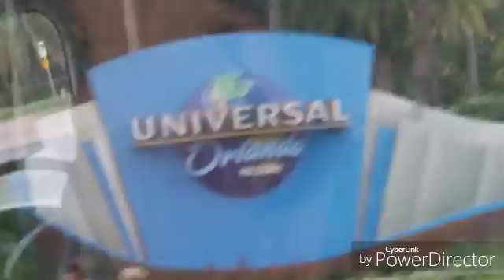spring break vlog 2016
spring break vlog. i went to orlando florida and clearwater